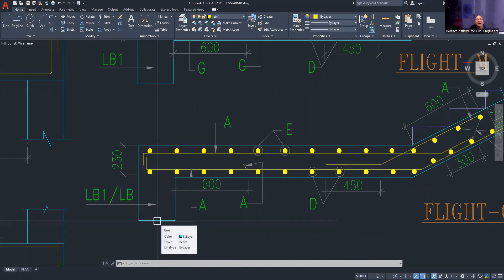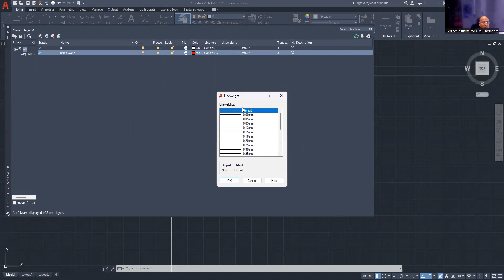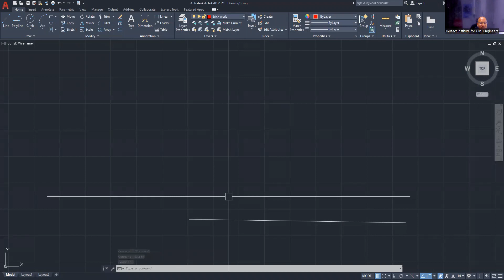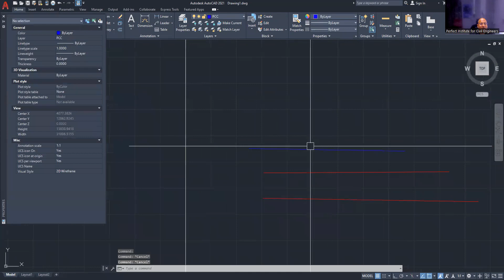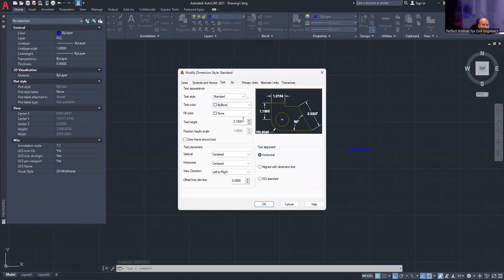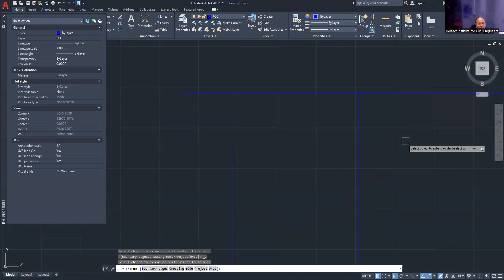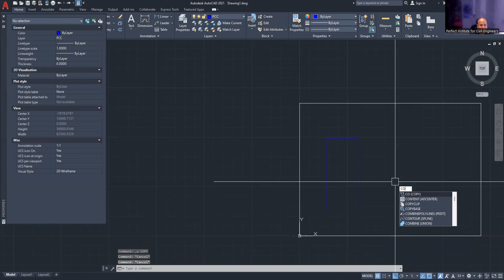Match Properties, Fillet Command in AutoCAD in Hindi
In this video of Perfect Institute for Civil Engineers  giving free of cost classes to his young generation civil engineers AutoCAD software free class for their help. These classes willl help our college going students to learn autocad designing.

HELLO AND WELCOME TO WORLD OF PERFECT INSTITUTE FOR CIVIL ENGINEERS

Description

Perfect Institute for Civil Engineers is a CIOB Accredited & Certified Training Center Indian Govt. Program. It's a Team of professional Corporate Trainers who Served Construction Industry for many Years in Various Position in Indian & Abroad. We provide Technical Support & Skills to Students by which Full-fill the Major Ga𝐩 𝐛𝐞𝐭𝐰een 𝐔𝐧𝐞𝐦𝐩𝐥𝐨𝐲𝐦𝐞𝐧𝐭 & 𝐒𝐤𝐢𝐥𝐥𝐬 𝐫𝐞𝐪𝐮𝐢𝐫𝐞𝐝 𝐛𝐲 Today Construction 𝐈𝐧𝐝𝐮𝐬𝐭𝐫𝐲

Around the World Civil Engineers Joined Most Affordable Civil Engineering Classes